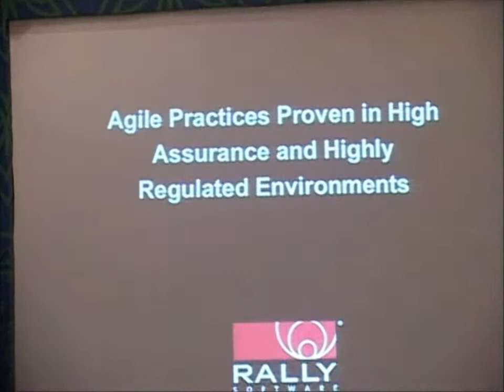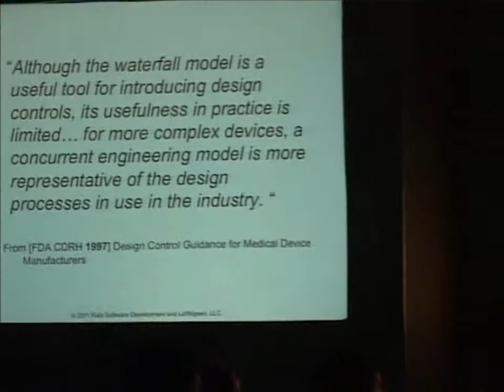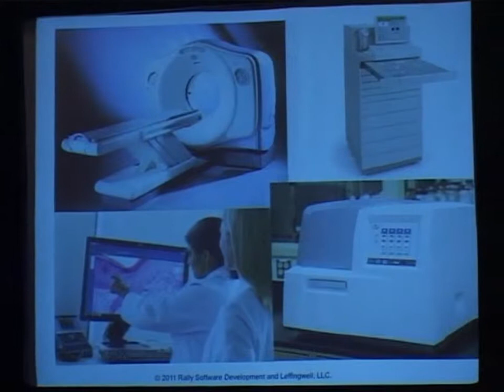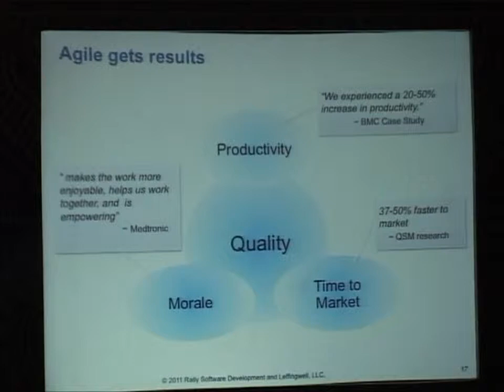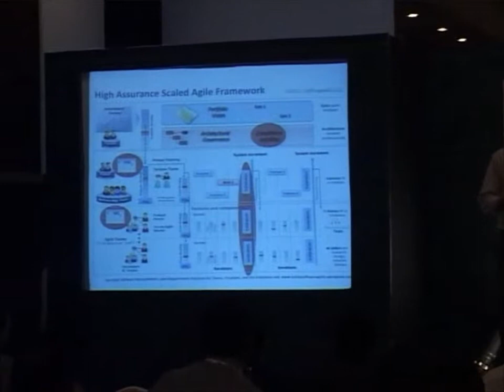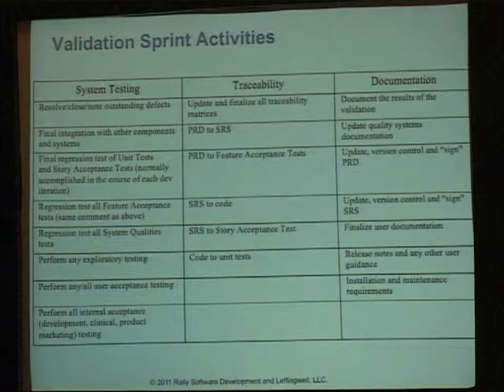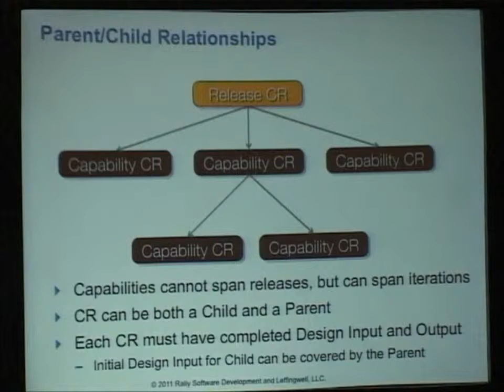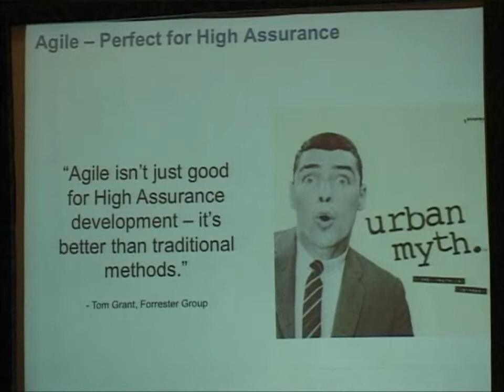Agile Practices Proven in High Assurance and Highly Regulated Environments by Craig Langenfeld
Many organisations operate in highly regulated environments, such as healthcare, have concluded that in order to achieve the next level of product quality and safety improvements, not to mention enhanced competitiveness, adoption of a more Agile approach is required. In this presentation, you will learn how the Agile software development approach for high assurance systems addresses many of the challenges found in many highly regulated enterprise environments.

Presented by Craig Langenfeld of Rally Software